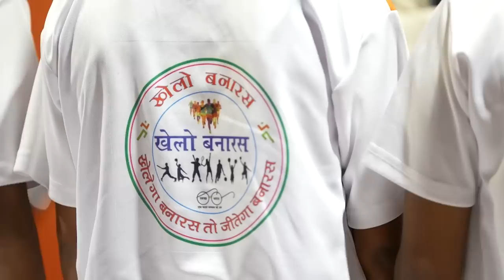PM Modi's special interaction with beneficiaries of various schemes in Varanasi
Prime Minister Narendra Modi interacted with beneficiaries of various schemes and winners of Khelo Banaras programme.